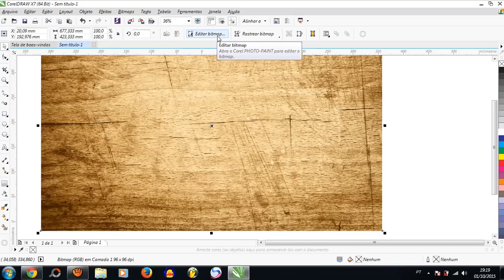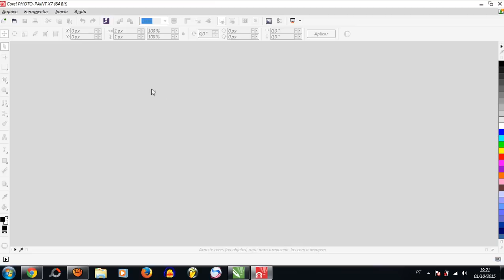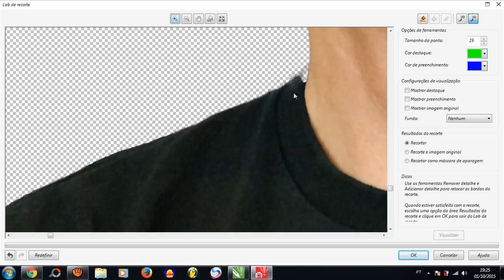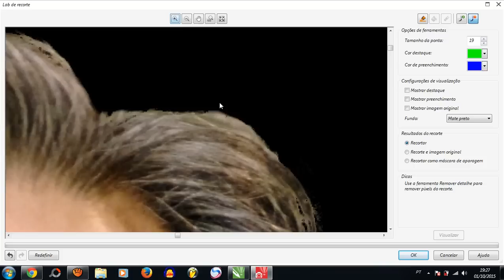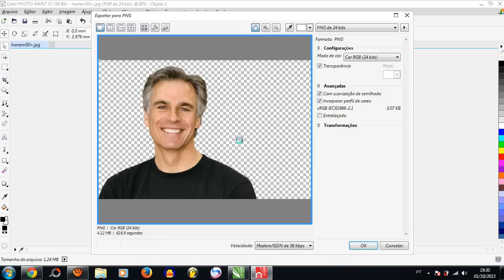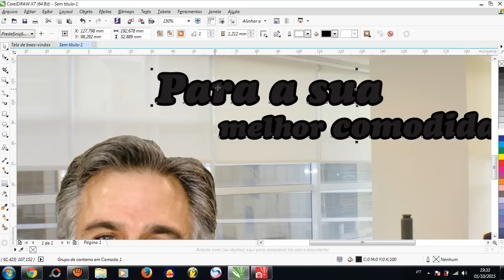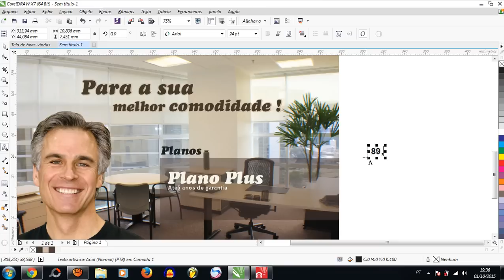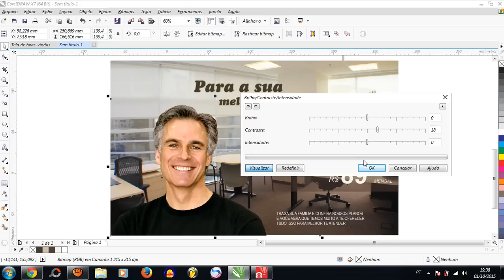COMO REMOVER O FUNDO DE UMA IMAGEM NO COREL DRAW X7